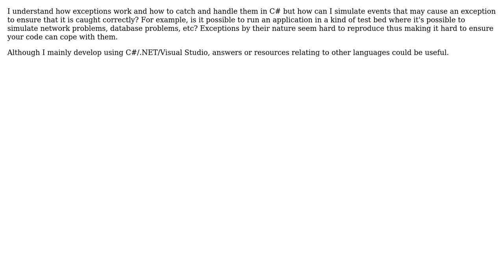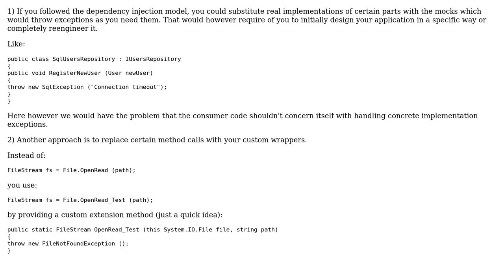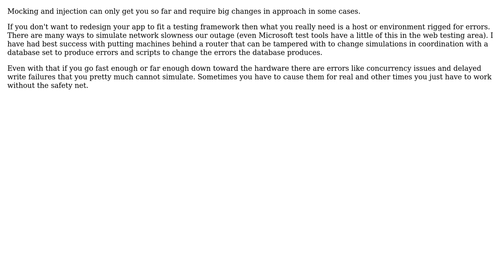Software Engineering: How to simulate events that cause exceptions to test try/catch blocks?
With thanks & praise to God, and with thanks to the many people who have made this project possible! | Content (except music & images) licensed under CC BY-SA | Music | Images & others | With thanks to user Piers Myers user ChrisF user Bill and the Stack Exchange Network Trademarks are property of their respective owners. You are responsible for your own actions.